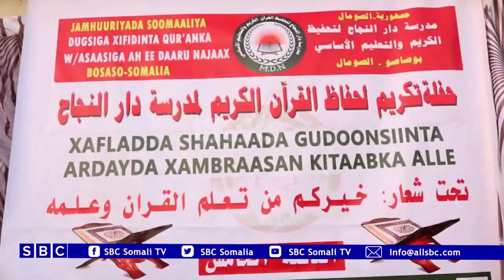DUGSIGA DAARUL NAJAAX EE BOSSASO OO ABAAL MARINNO GUDDOONSIIYEY ARDAY QURAANKA DHAMEYAY